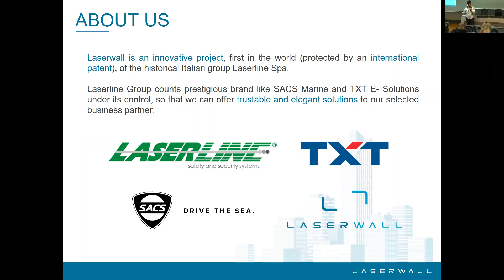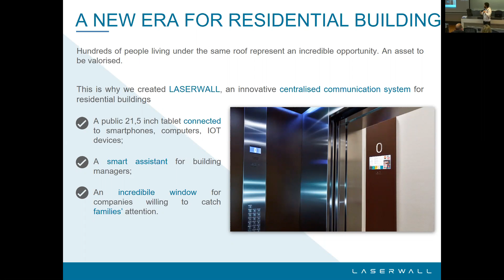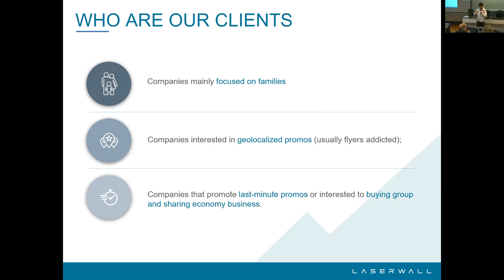Laser Wall Midterm Webinar (Part 1)